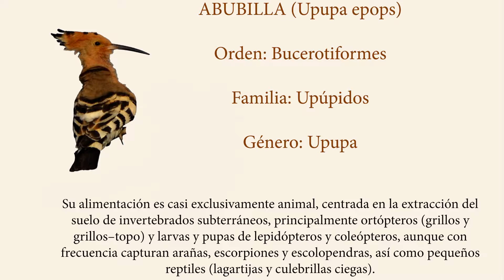Abubilla (Upupa epops) alimentándose (desde el Hide de La Charca Piyayo)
Abubilla alimentándose en la parcela de "La fauna alrededor" desde el hide de una de sus charcas, La Charca Piyayo. Disponibles para profesionales, aficionados y para jornadas de educación ambiental a través de la asociación ANCRASE (Asociación Naturalista para la Conservación y Recuperación de Animales Salvajes y Ecosistemas)

LA FAUNA ALREDEDOR